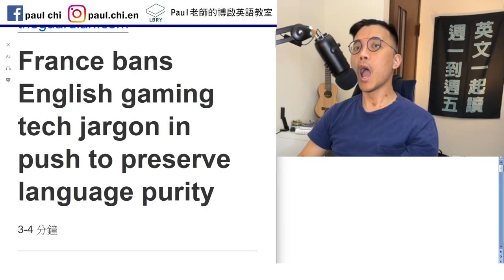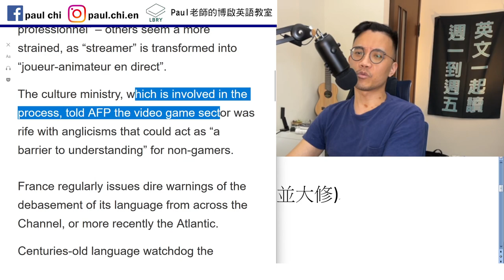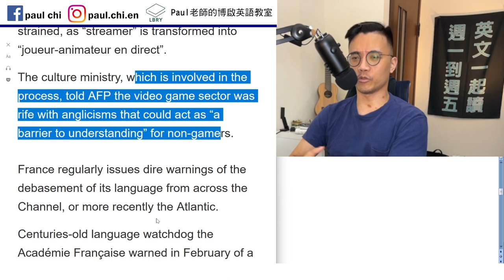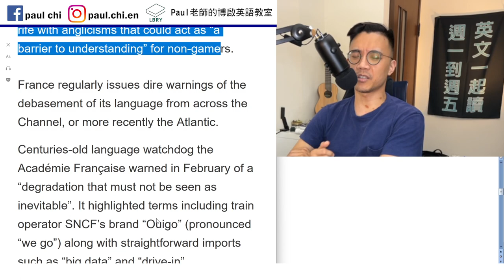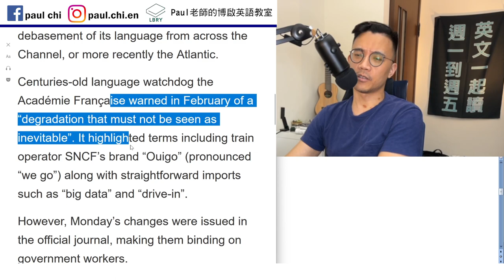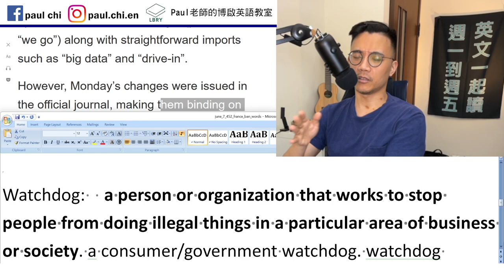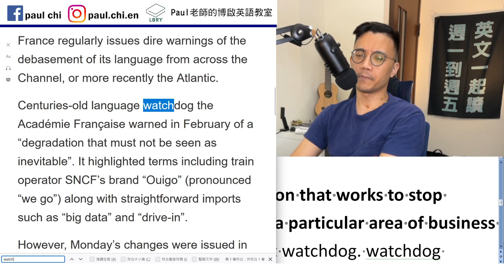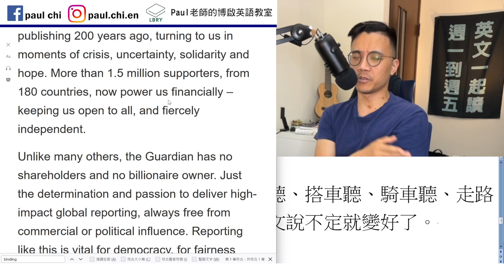【免費英文課 episode 452】法國受夠了被英語文化侵略，決定禁用那些英文字呢？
Notes:

免費每日英文課：  法國受夠了被英語文化侵略，決定禁用那些英文字呢？

Jargon    pure  purity

Overhaul  翻修 (拆開機器後檢查並大修)
Sector  industry    anglo
Be rife with

Dire warning

Debase  貶低

Watchdog:  a person or organization that works to stop people from doing illegal things in a particular area of business or society. a consumer/government watchdog. watchdog agency/body/group: a watchdog agency for consumers.

Binding
Legally binding
Binding contract   (any agreement that is legally enforceable)

LBRY: Paul老師的糟糕英語教室